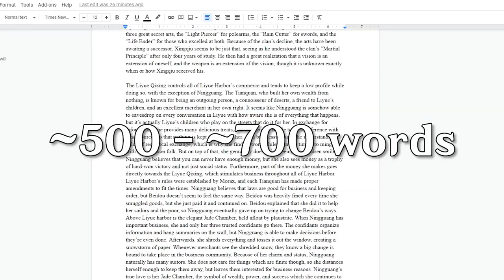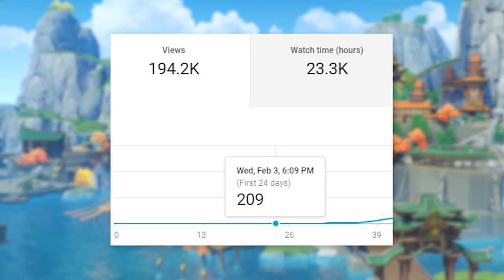ALL Liyue Lores Summarized | Genshin Impact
A compilation of shortened summaries for all the Genshin Impact characters from Liyue.

Intro: 0:00
Xiangling: 0:19
Beidou: 2:12
Xingqiu: 4:55
Ningguang: 7:27
Chongyun: 10:01
Qiqi: 12:41
Keqing: 15:08
Xinyan: 17:43
Zhongli: 20:20
Ganyu: 23:18
Xiao: 26:07
Hu Tao: 28:38
Dumb Bit: 32:15
Closing: 32:30